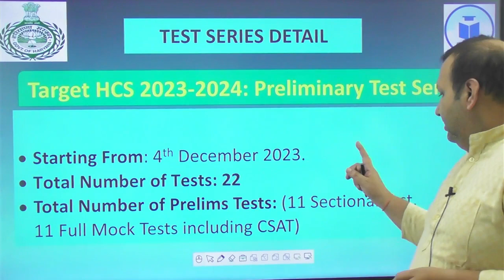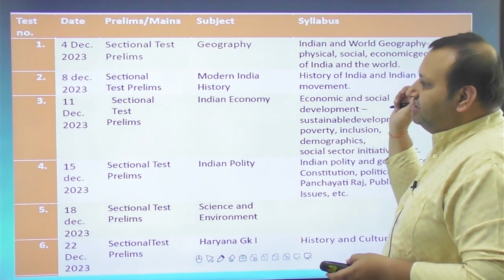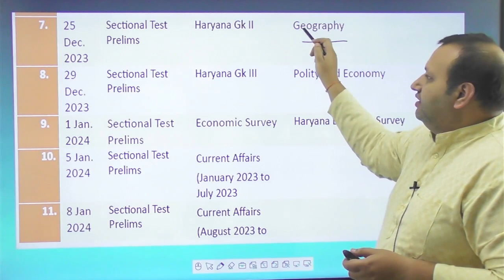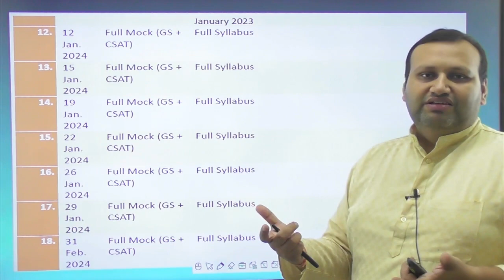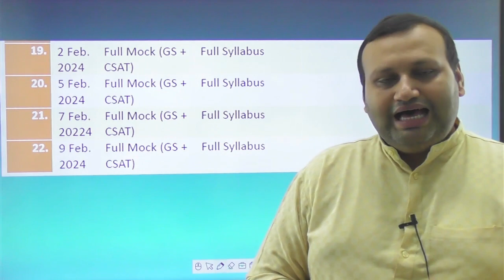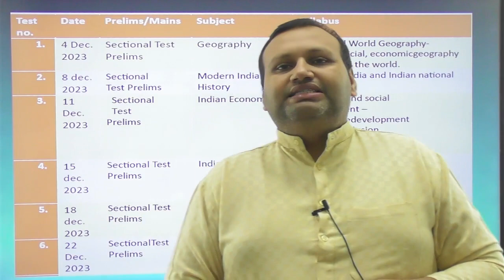Haryana Civil Services | HCS Test Series | Starting on 4th December 2023 | CivilsTap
Join HCS Prelims 2024 Test Series:-